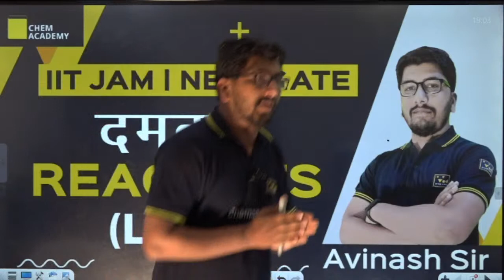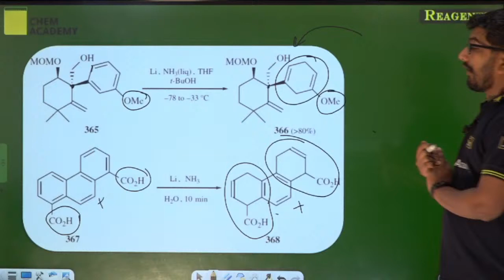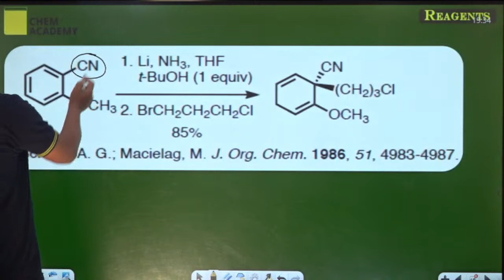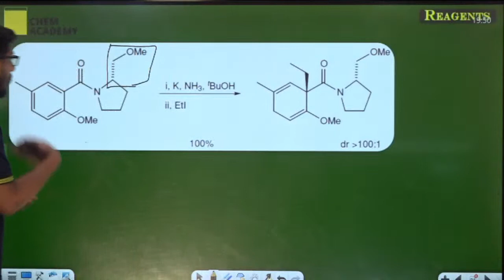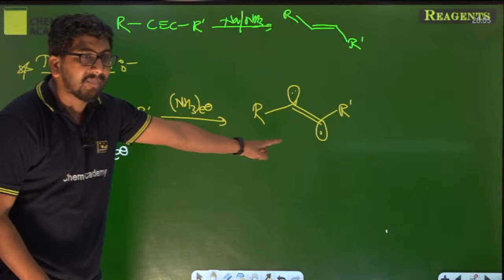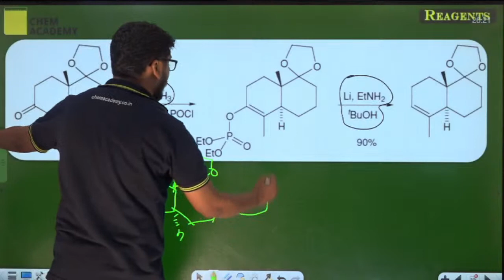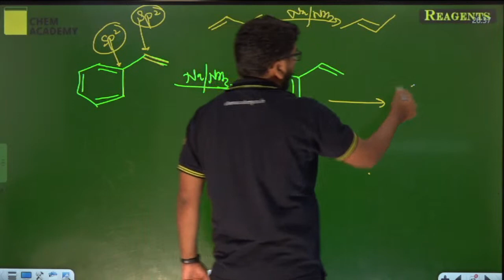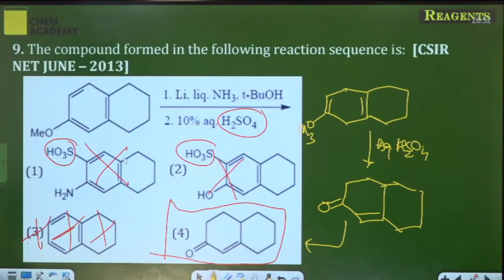Reagents in Organic Chemistry | Birch Reduction | Lec-8 | CSIR NET | GATE | IIT JAM | Chem Academy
👉𝗧𝗼𝗽𝗽𝗲𝗿𝘀 𝗢𝗳 𝗧𝗵𝗲 𝗬𝗲𝗮𝗿: 𝗔𝗜𝗥 𝟭, 𝗔𝗜𝗥 𝟮, 𝗔𝗜𝗥 𝟰, 𝗔𝗜𝗥 𝟲, 𝗔𝗜𝗥 𝟴, 𝗔𝗜𝗥 𝟵, 𝗔𝗜𝗥 𝟭𝟬, 𝗔𝗜𝗥 𝟭𝟮

For ::
DU | BHU M.Sc. entrance
Hyderabad UNIVERSITY
UPSC Geochemist
IFS Chemistry mains
PATENT OFFICER

tifr interview
 Geochemist preparation
patent officer